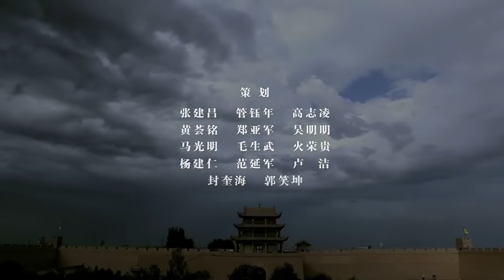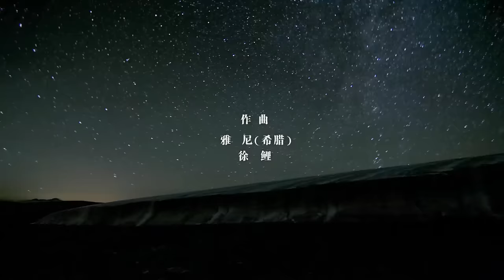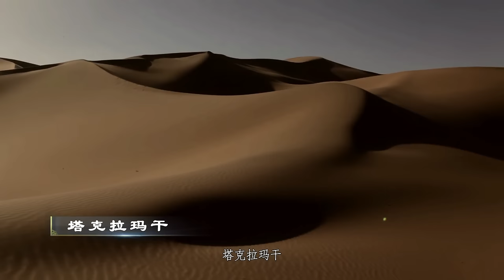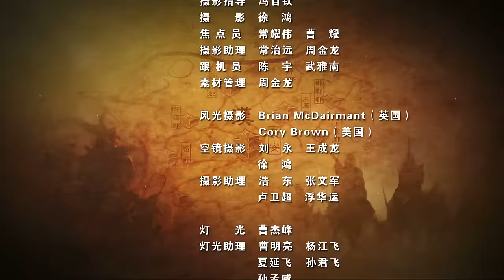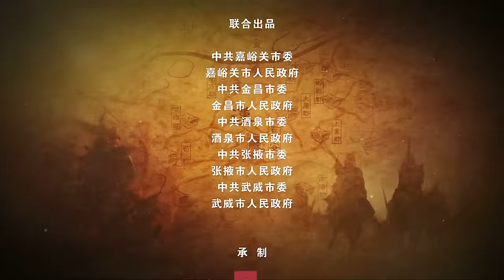《河西走廊》匈奴不断袭扰！汉武帝派张骞出使西域 河西走廊从此进入中国人的视野！HEXI CORRIDOR EP01【CCTV纪录】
本期节目主要内容：主要讲述公元前138年，匈奴对汉朝的包围袭扰迫使汉武帝派遣张骞穿越河西走廊，去往西域寻求军事同盟的故事。张骞的凿空之举，带来的地理大发现使河西走廊正式进入了中原王朝的视野。

河西走廊，一段通往文明的道路，一部波澜壮阔的史诗。当张骞这位极具开拓和冒险精神的汉帝国友好使者凿空西域时，这条绵延在黄河以西的窄长通道，开始成为金戈铁马的征途，商旅绵延的古道，中西文化交融碰撞的国际通道。只是，此前从未有过以“河西走廊”为主题的纪录片。三年前，一支充满梦想的纪录片创作团队踏上了这条古老而伟大的通道，撷取河西走廊上的绚烂瞬间，以编年体史诗的形式，跨越汉、三国、两晋、隋唐、蒙元、明清、民国和新中国，系统梳理了河西走廊甚至整个中国西部的历史，呈现出其跨越千年的雄壮、辉煌与苍凉。